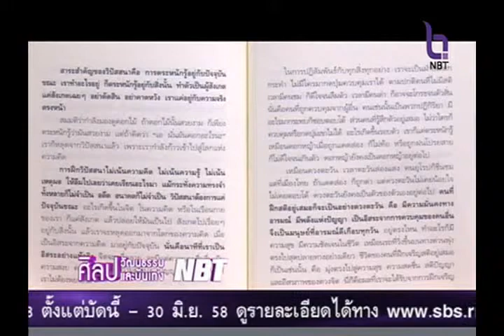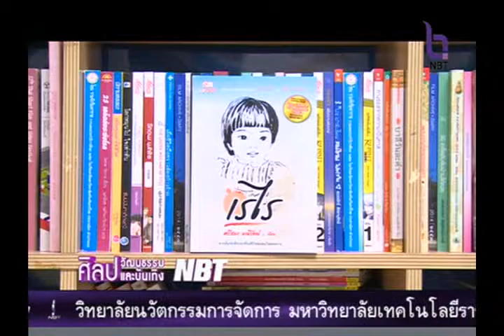ศิลปวัฒนธรรมและบันเทิง NBT 20 พฤษภาคม 2558